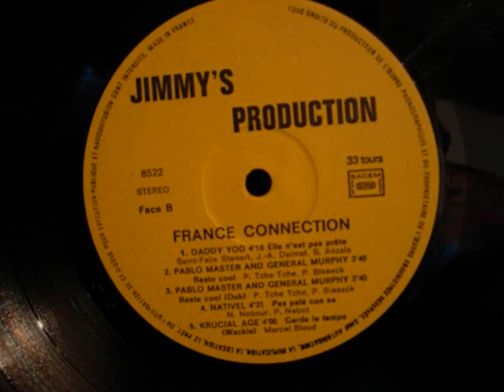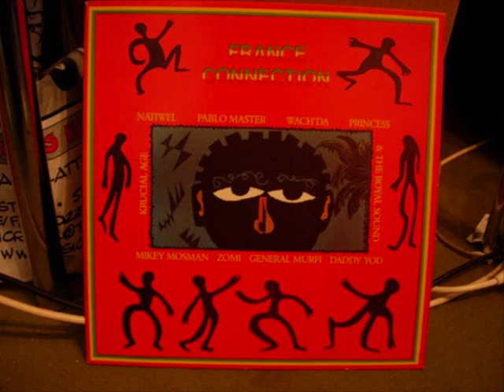Nativel - Pas Palé Con Sa.wmv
Extrait de :

VA. France Connection (Jimmy's Prod. - Mélodie 1987)LP